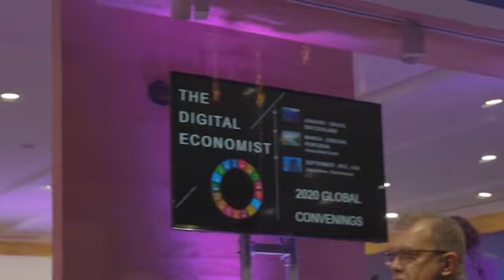Privacy through Lens of Digital Revolution with H. Acharya | The Digital Economist Speaker Series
The Digital Economist is proud to bring to you a new episode in our Speaker Series, where we sit and talk to some of the most influential minds across industries. In this episode, our Founder & CEO Navroop Sahdev has a very insightful conversation with Harsh Acharya. Harsh is the VP of E-Commerce Technology and Product at Dell Technologies. They talk about his journey, the emerging issues with and around privacy and how the digital revolution is transforming the way businesses work.
Timestamps:

With the global population facing multiple man-made crises that threaten our existence and the wellbeing of the planet, using science and technology to serve human needs is no longer a choice – it's a necessity. Integrating data science into real-world human behavior holds the key to our future. Gather insights into leveraging data for post-crisis resilience: society, economy, work. The Digital Economist has launched the Speaker Series to drive radical collaboration between global action leaders on the most urgent topics and challenges we face today: climate, health, society, economics.
The Digital Economist defines a bold vision and investable opportunities for a new human-centered Digital Economy based on sustainability, transparency, decentralization, individual privacy and radical collaboration. The Digital Economist's mission is to drive Technological Convergence together with the Conscious Stewards of the new human-centered Digital Economy.
To know more about The Digital Economist,